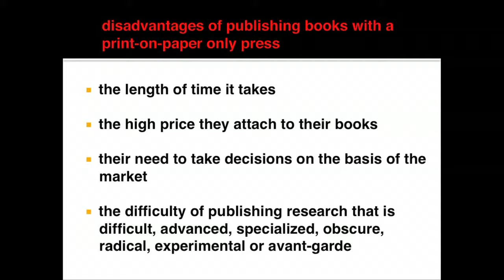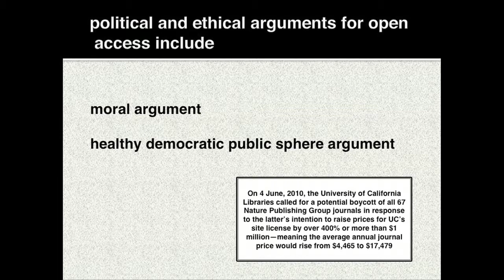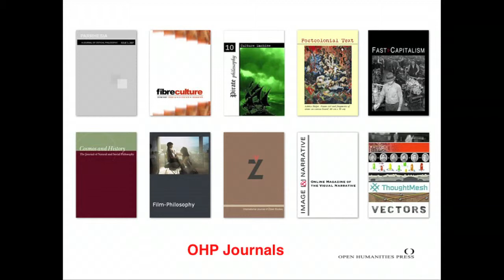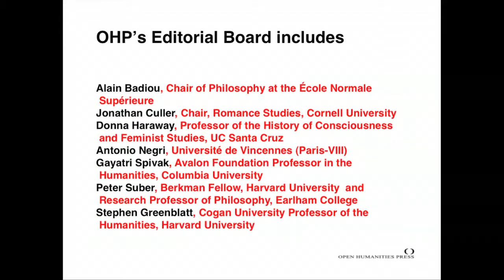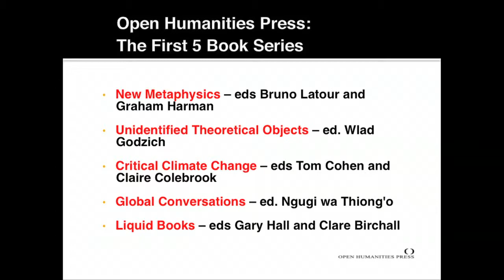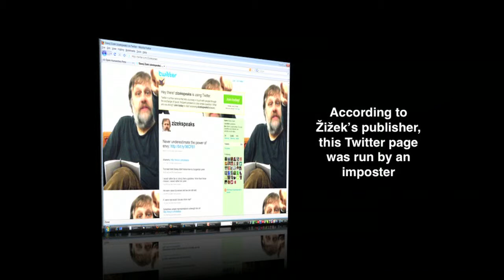Radical Open Access in the Humanities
Discover why open access is not only a viable option for the humanities, but a revolutionary one. Though more widely recognized in the sciences, open access publishing is well established in the humanities and continues to break new ground. Open Humanities Press co-founder Gary Hall considers open access initiatives in the humanities and discuss their implications for our notions of academic authorship, the book, content creation, and publication. Gary Hall is a professor of Media and Performing Arts at Coventry University and author of Digitize This Book!: The Politics of New Media, or Why We Need Open Access Now. He is co-founder of the Open Humanities Press (OHP), founding co-editor of the open access journal Culture Machine, and editor of the OHP series Liquid Books.